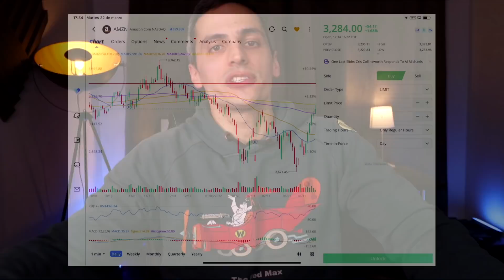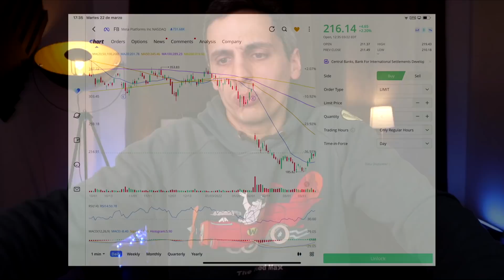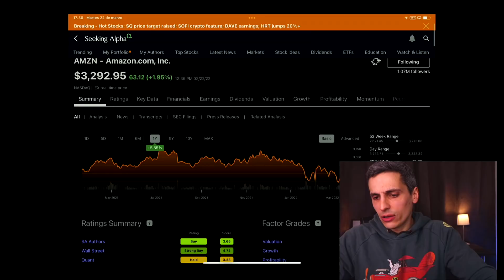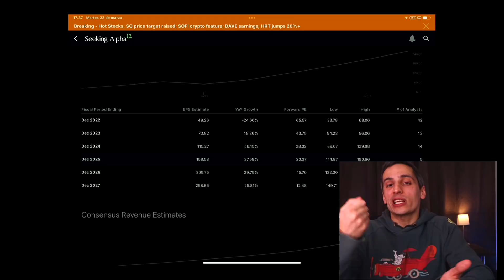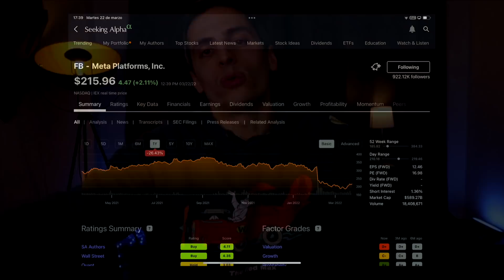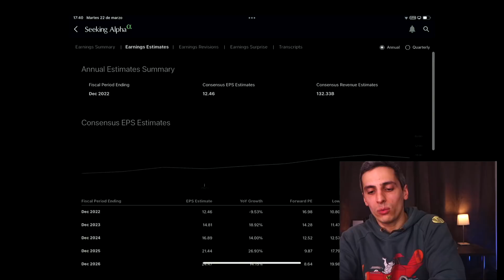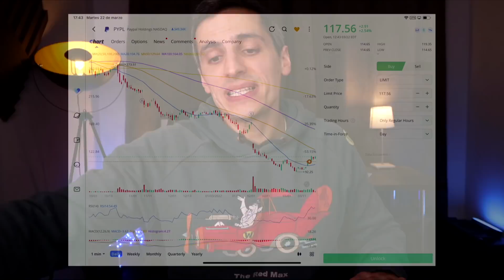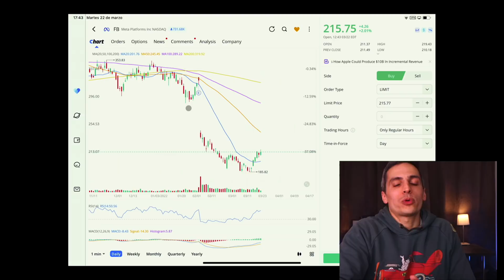Comprar Acciones de Amazon o Comprar Acciones de Facebook Mejor?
Las acciones de Amazon pronto tendrán un split... pero las acciones de Facebook están muy baratas después de su crash, haciéndolas quizás de las mejores acciones de este 2022 para comprar ahora? Acciones de Amazon o acciones de Facebook?

Mi Equipo